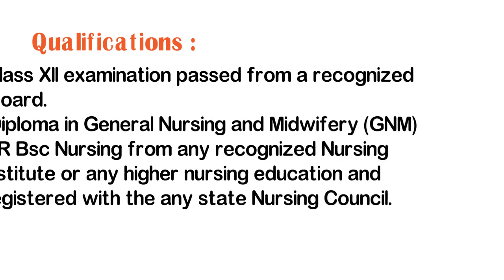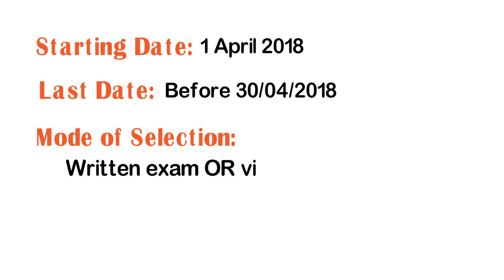VPCI स्टाफ नर्स वेकेंसी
वल्लभाई पटेल इंस्टिट्यूट दिल्ली ने  स्टाफ नर्स के लिए वेकेंसी जारी की है
इच्छुक उम्मीदवार अंतिम तिथि के पहले आवेदन कर सकते है !

अंतिम तिथि : 30  अप्रैल 2018

किन्ही कारणवश यहाँ से वैकंसी नोटिफिकेशन लिंक हटा लिया गया है।